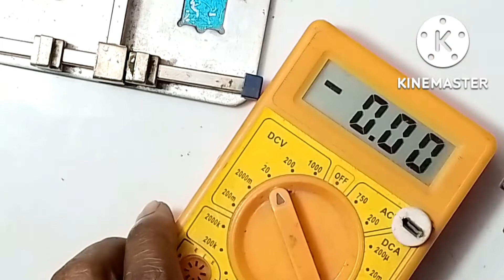Poco c3 charging pin change | charging connector change poco c3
नमस्कार दोस्तो मेरा नाम रामचरान
दोस्तो इस वीडियो में मैने आपको
poco c3 mobile phone में
चार्जिंग पिन चेंज करके बताया है